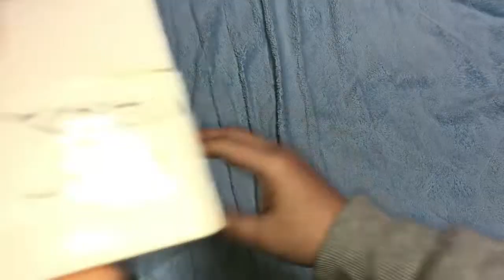【必須アイテム】私の一押し三脚はコレ！！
今回は私がいつも愛用している三脚をご紹介します。今までいろんな商品を試してきましたが、一番のお気に入りの三脚です。